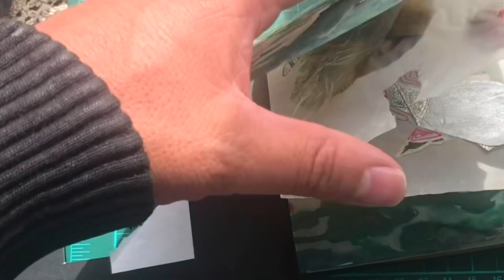Concertina sketchbook April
Joining (late) to the challenge of @suebulmer
I’ve always been afraid of collage, playing outside my comfort zone.